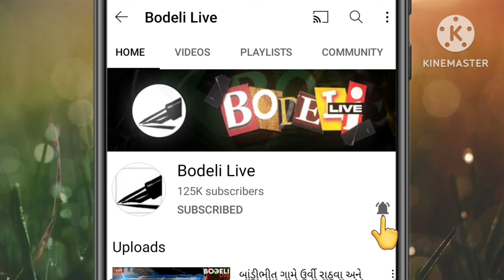રાહુલ ગાંધીની ન્યાય યાત્રા બોડેલીમાંથી પસાર થશે: પ્રદેશ કોંગ્રેસ અગ્રણીઓએ રૂટ નું નિરીક્ષણ કર્યું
રાહુલ ગાંધીની ન્યાય યાત્રા બોડેલીમાંથી પસાર થશે: પ્રદેશ કોંગ્રેસ અગ્રણીઓએ રૂટ નું નિરીક્ષણ કર્યું, જુઓ બોડેલી લાઇવ